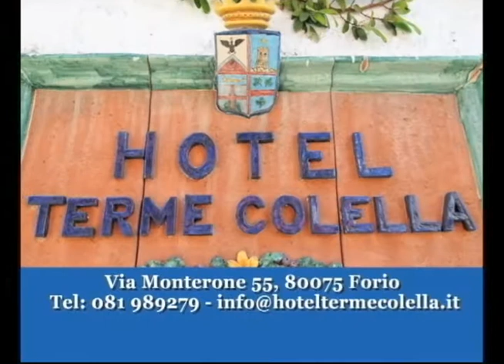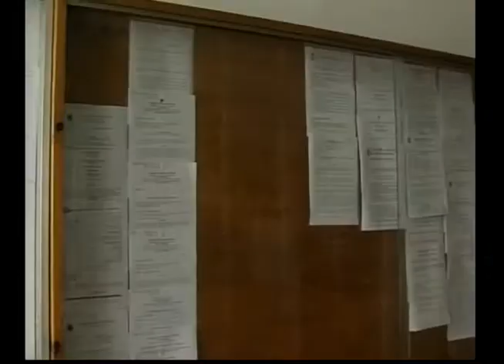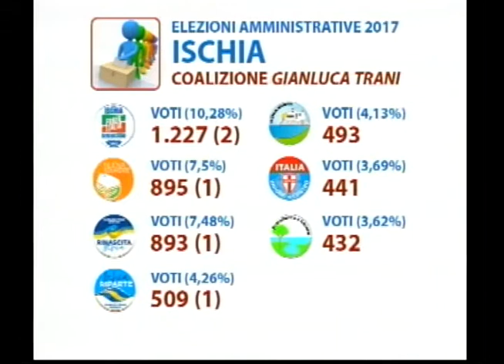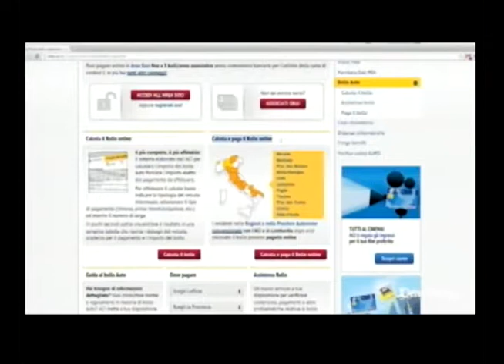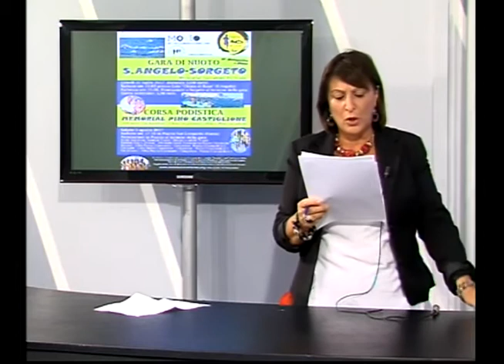Teleischia - TiGi sera 28 giugno 2017